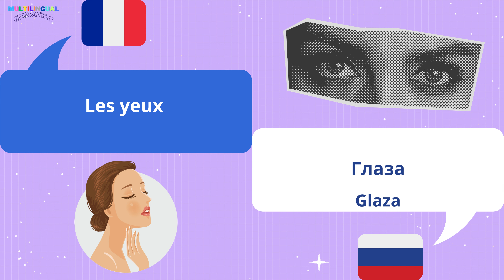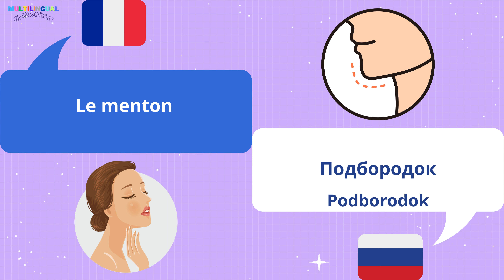Les parties du VISAGE en Russe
Apprendre les différentes parties du visage en Russe.